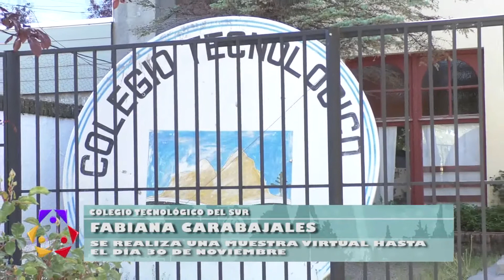Fabiana Carabajales - colegio tecnológico del sur -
Se realiza una muestra virtual hasta el día 30 de noviembre